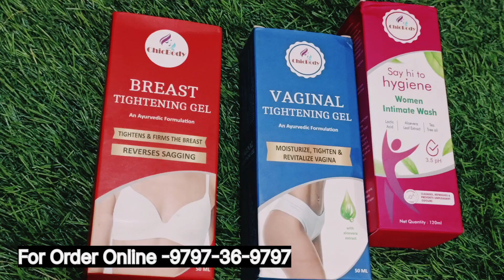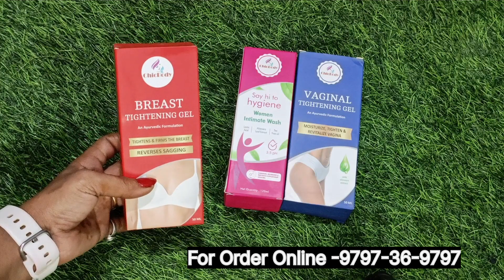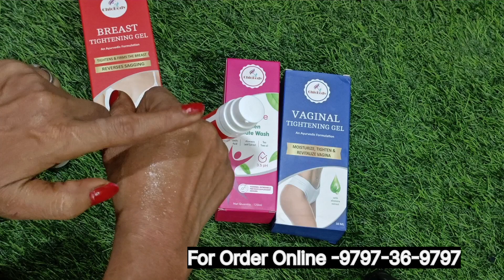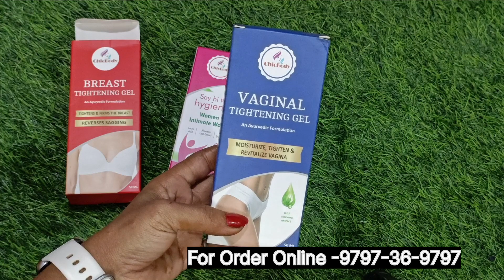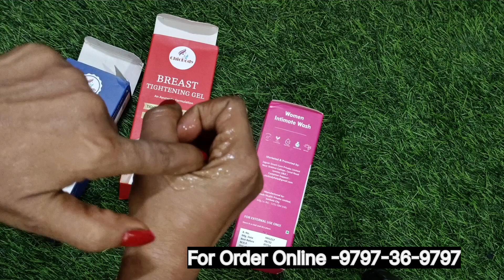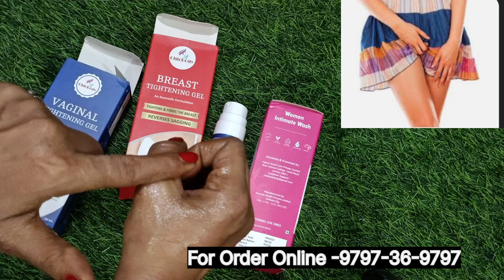🌹How To Tighten Loose Breast & Vagina? |100% Safe Cream For Breast Tightening & Vagina Tightening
👉Buy Product

✅ Download Little Joy App.

Instagram I'd 👉  @gloowtouch